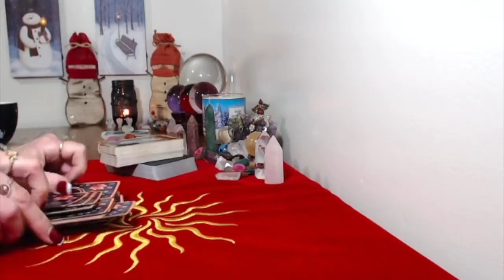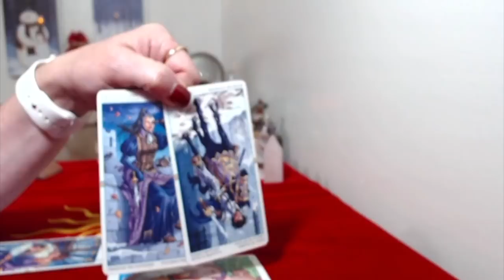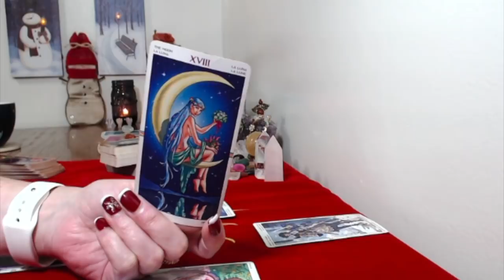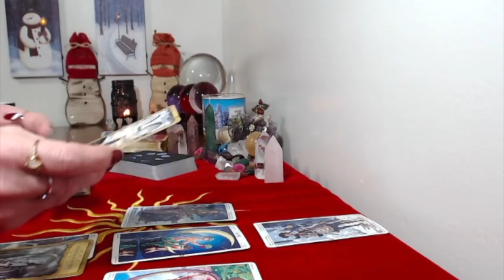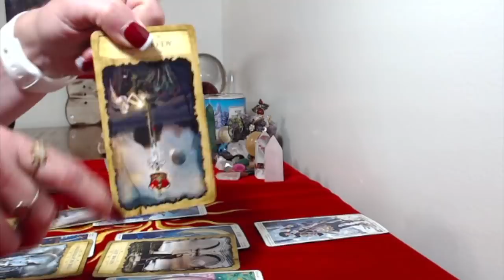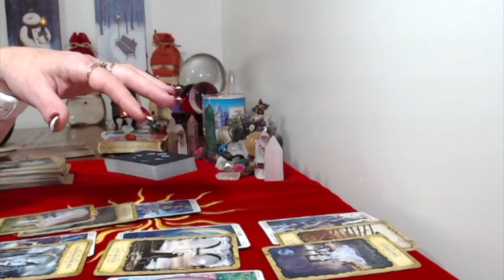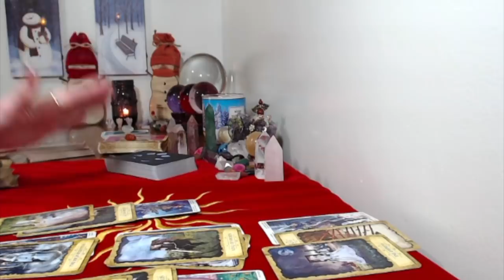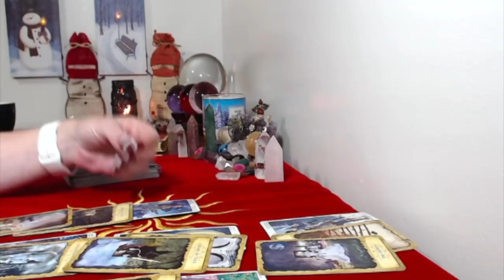Aries, Monthly Tarot Reading January 2019 You Have Got To Tell The Truth!!!